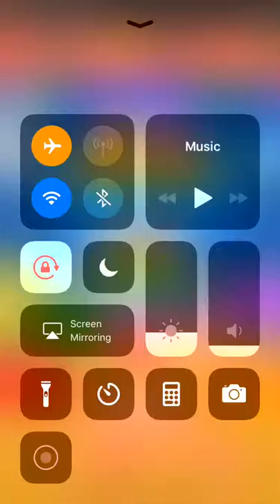Juicy Pang - Facebook Messenger Gameplay HD